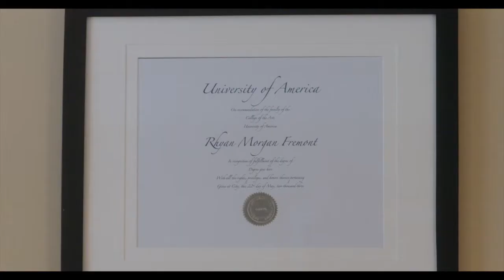FDUfilm "Fantasy Prone" - Alexandra Price - 2015 Thesis Film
Fantasy Prone, written co- directed and cinematography by Alexandra Price - Fairleigh Dickinson University, Madison campus FDUFilm program